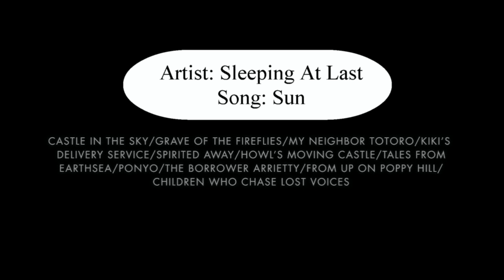Hayao Miyazaki Tribute